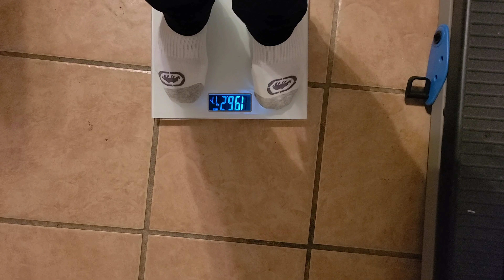phentermine 37.5 one week weight loss update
I've lose over 8lb taking phentermine 37.5 weight lost supplement and drinking water